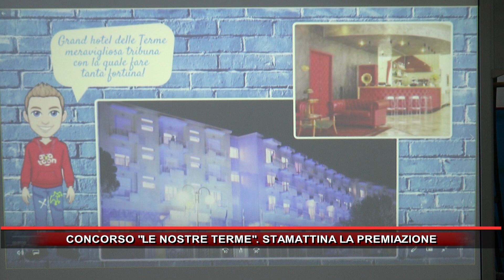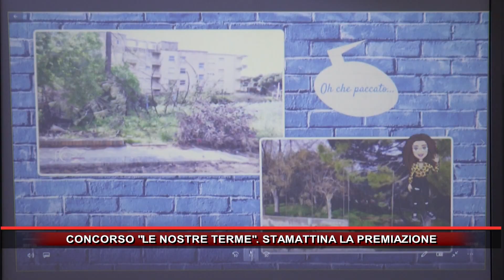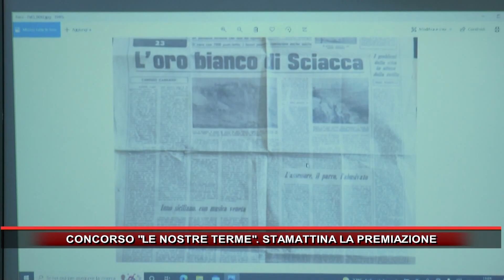CONCORSO LE NOSTRE TERME STAMATTINA LA PREMIAZIONE